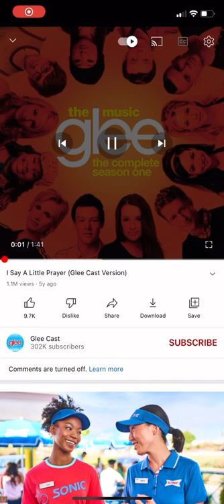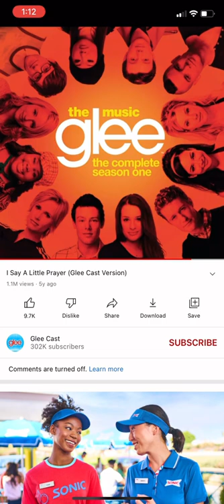custom glee vinyl (say a little prayer)